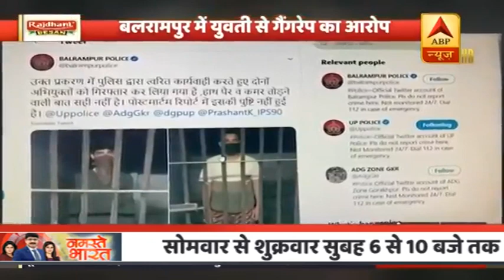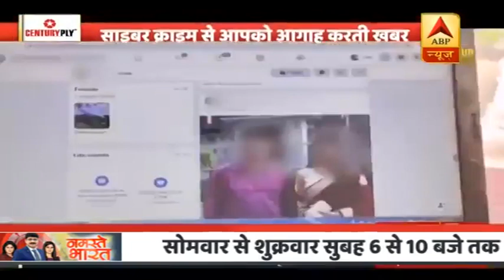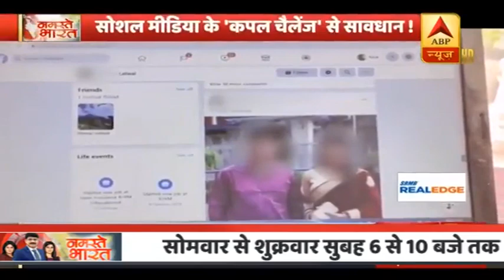यूपी में सुरक्षित नहीं है बेटियां ? | नमस्ते भारत में देखिए बड़ी खबरें | ABP News Hindi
यूपी के हाथरस के बाद अब बलरामपुर में एक 22 साल की छात्रा के साथ गैंगरेप का मामला सामने आया है. अस्पताल ले जाने के दौरान उसकी मौत हो गई. मामला मंगलवार को बलरामपुर के कोतवाली गैंसड़ी क्षेत्र का है. पीड़िता की मां के मुताबिक, दरिदों ने उनकी बेटी की कमर और पैर तोड़ दिए थे और वह खड़ी नहीं हो पा रही थी.